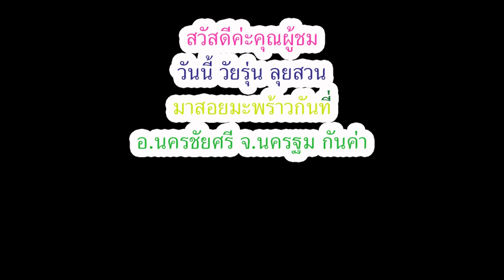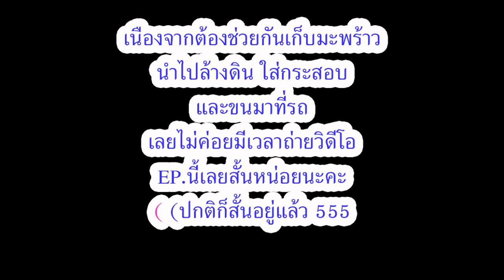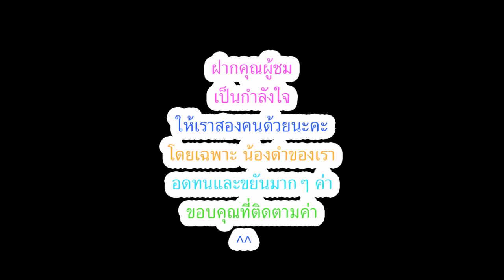วัยรุ่นลุยสวน EP.5 สอยมะพร้าวกัน!!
เก่งกว่าลิง ก็วัยรุ่นคนนี้นี่แหละ
งานสอยมะพร้าว งานชิวๆ หลับตาทำยังได้
ใครเก่งกว่า ยินดีท้าชน ง่อวววว

ชีวิตชาวสวน ก็แบบนี้แหละน้า